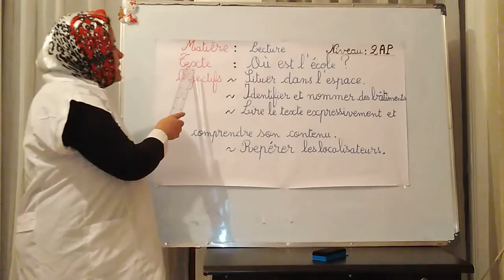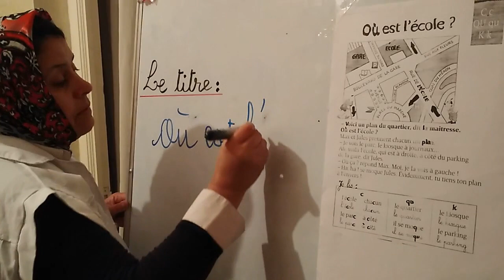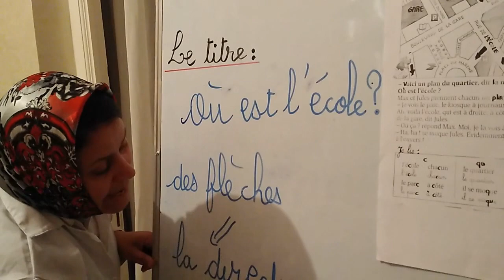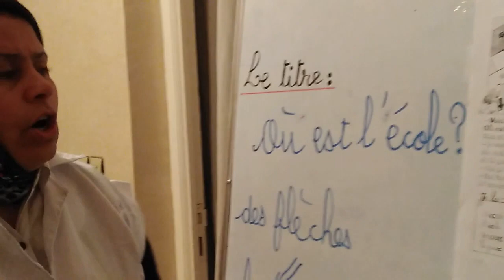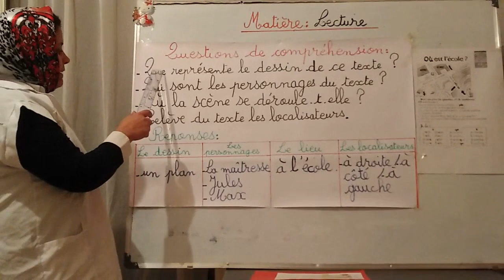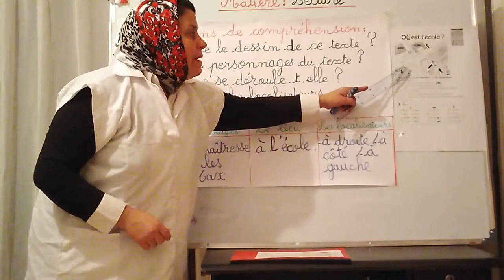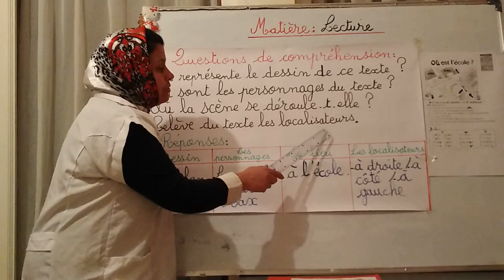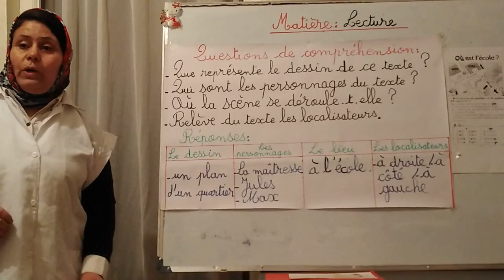Où est l'école - Lecture - 2AP